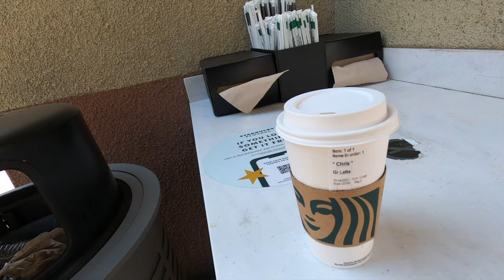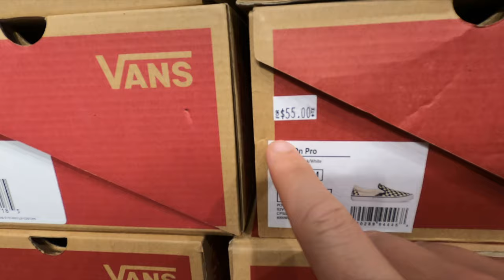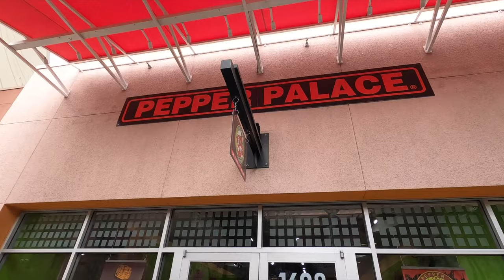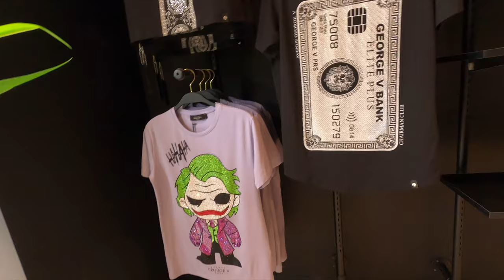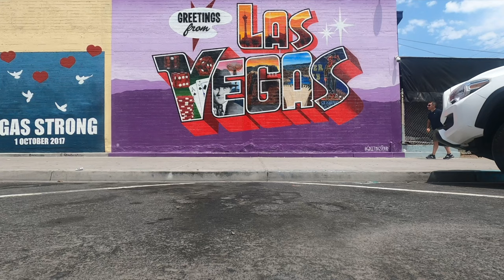Shopping in un OUTLET americano! Nike, Diesel, Vans, CK, Armani, ottimi affari.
Una giornata di shopping in un grandissimo e caldissimo OUTLET americano a Las Vegas.
2 ore dentro e fuori dai vari negozi, con moltissime marche, anche e soprattutto italiane.
Prezzi molto molto interessanti su molti articoli.

Missione quasi compiuta. ho abbandonato dopo 2 ore causa temperature difficili da sopportare.

Cosa ho comprato e quanto ho speso? Ho fatto dei buoni affari?